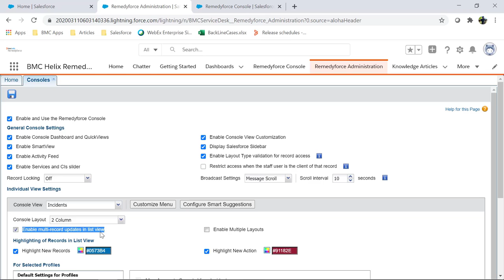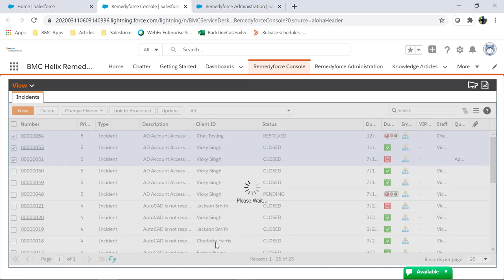How to Bulk Update Tickets from Remedyforce Console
Useful feature to mass update records.